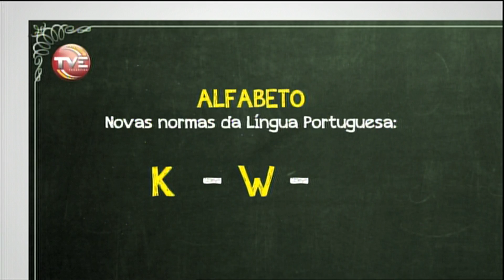Tempo de Aprender - Versão novas letras do alfabeto - TVE Tocantins (2019)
Gravado pelo Sinal Digital da TVE Tocantins (36 UHF e 13.1 Virtual)